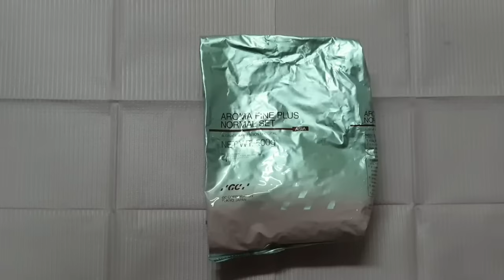Cara Mengaduk Alginat, Mencetak Gigi dan Mengecor Cetakan / Alginate Impression & Dental Stone Model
Proses mencetak gigi-geligi merupakan proses rutin yang dilakukan seorang dokter gigi. Oleh karena itu saya mencoba menggambarkan proses mencetak gigi geligi dan mengaduk alginat, proses mencetak pada pasien, desinfeksi cetakan alginat, serta proses pengecoran dengan dental stone.
Semoga bermanfaat bagi semua mahasiswa saya calon dokter gigi dan dokter-dokter gigi lainnya. Terima kasih.